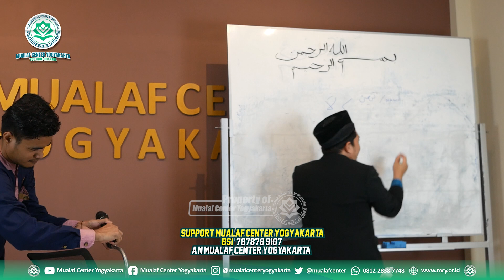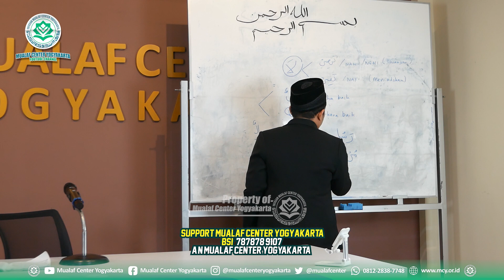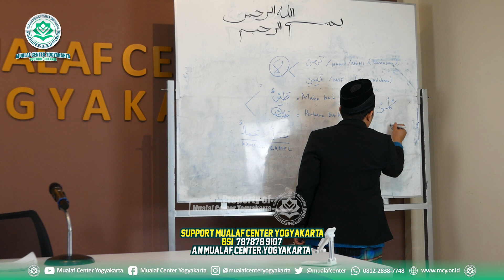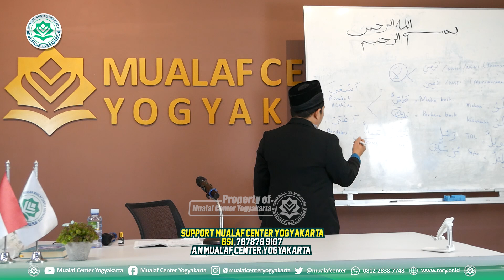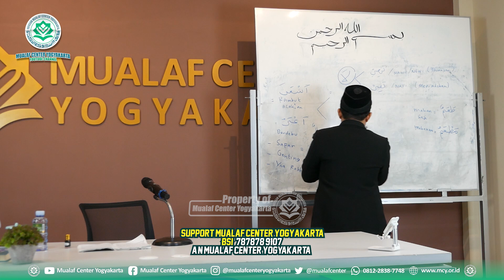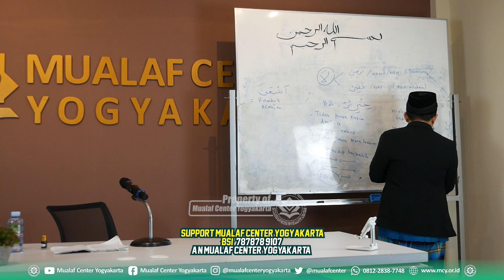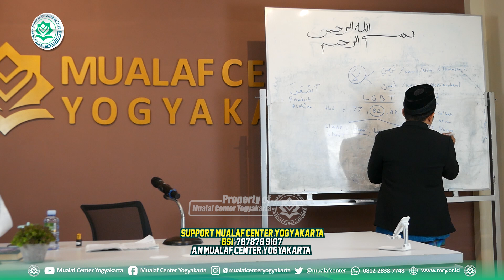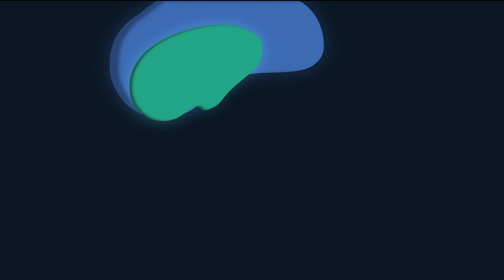🔵MAJELIS HIJRAH | ALLAH MAHA BAIK | UST BAGUS ABU ALULA, LC. | MUALAF CENTER YOGYAKARTA